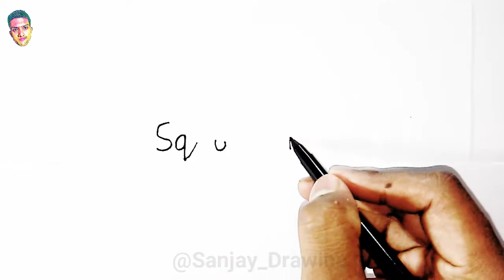How to Turn Word SQUID into HoYeon Jung Drawing | Kang Sae byeok Drawing from the Word SQUID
In this videos I Showed How to Turn Word SQUID into HoYeon Jung Drawing Kang Sae byeok Drawing

squid game,
squid game netflix,
alur cerita squid game,
squid game interview
squid game interview
squid game full movie
squid
squid game full movie episode 1
squid game trailer netflix
squid fish in sea
squid game episode 9
squid game
alur cerita,Alur cerita,
review film,
Bale movie,
tiktok bale movie,
alur cerita film horor,
alur film,squid game part 1,
squid game korean drama,
game yang mempertaruhkan nyawa,
permainan yang mematikan,
game mematikan,
squid game episode 1 sampai 9,
film game,
squid game episode 1,
cerita film,film squid game,
squid game sub indo,
roblox squid game,
tiktok squid game